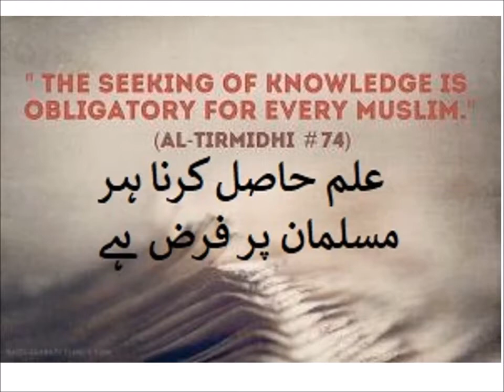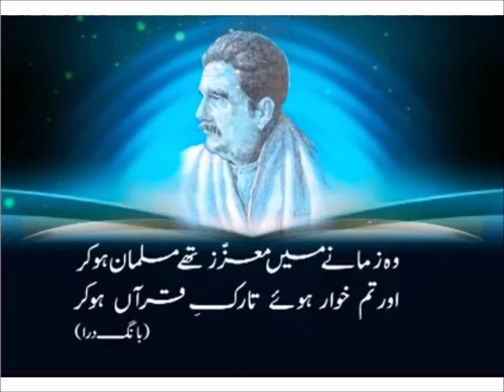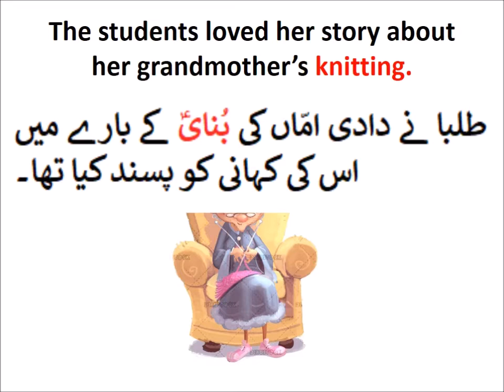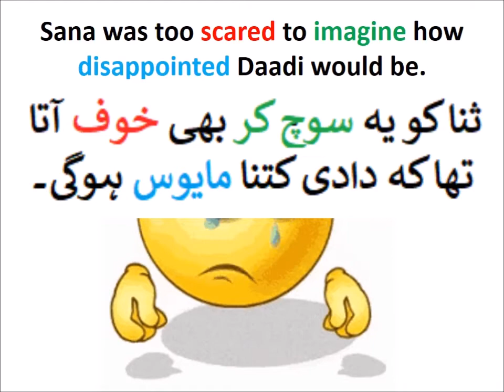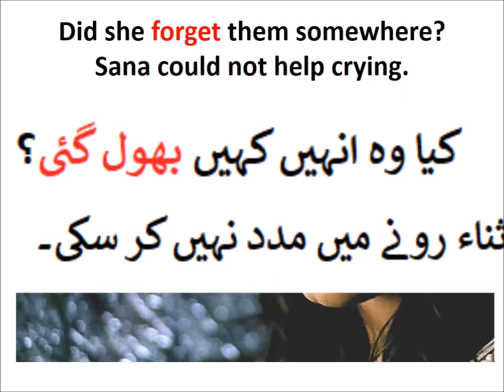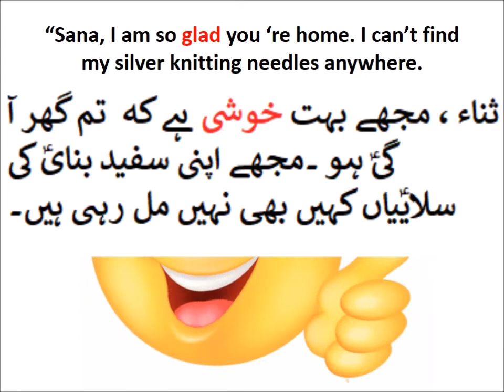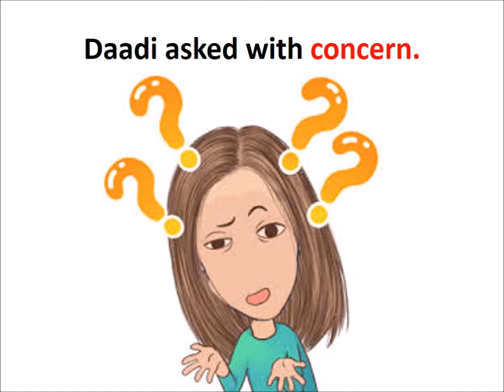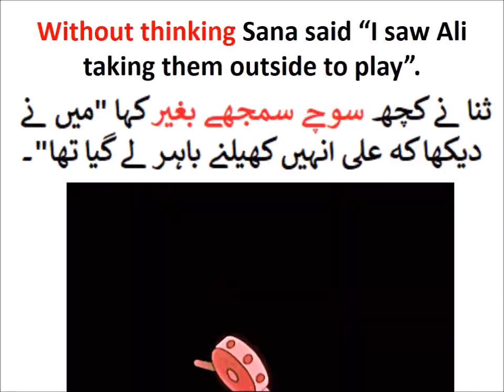Silver knitting needles/English in Urdu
Pakistan home school presents basic English of class 4 Punjab text book board of Pakistan. Because Urdu is our national language and English is difficult for kids attending govt school because they come from low socioeconomic background. So that is why main language of instruction used in video is Urdu. one can videos on all subjects from class 1 to class 5 including Urdu, English, Math and science. you can find us on Facebook page Pakistan home school  and website pakistanhomeschool.com.